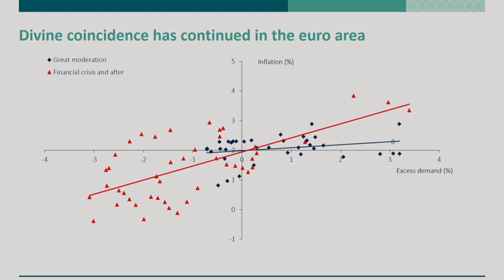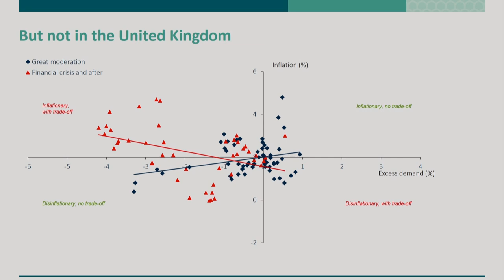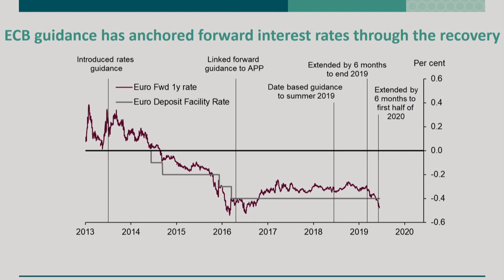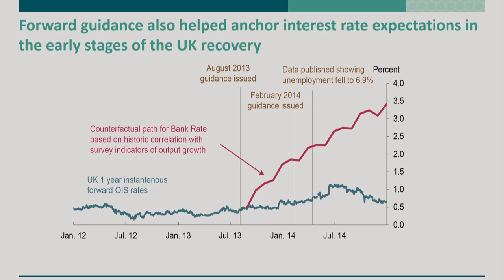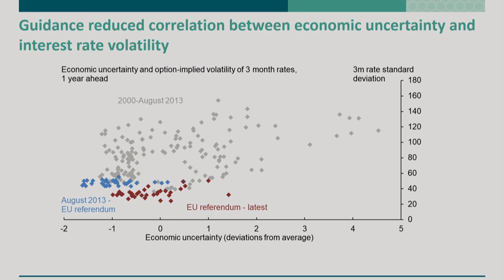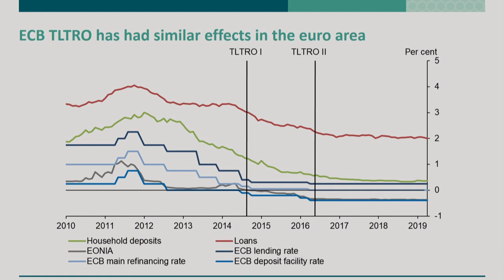Policy panel - ECB Forum on Central Banking 2019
Moderator: Claire Jones, Frankfurt Bureau Chief, Financial Times

Mark Carney, Governor, Bank of England
Mario Draghi, President, European Central Bank
Stanley Fischer, Former Vice Chair, Board of Governors of the Federal Reserve System

ECB Forum on Central Banking 2019
20 Years of European Economic and Monetary Union
Sintra, Portugal, 17-19 June 2019